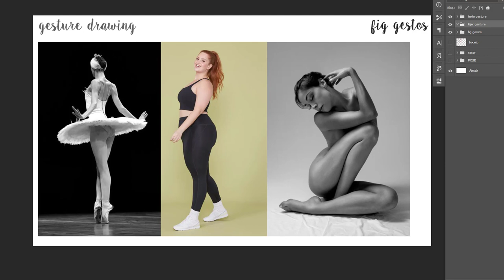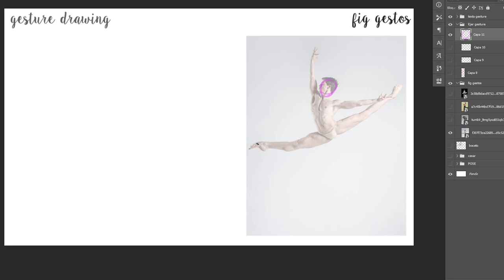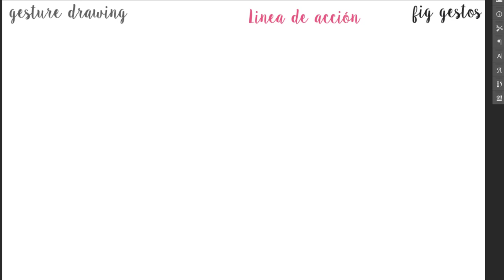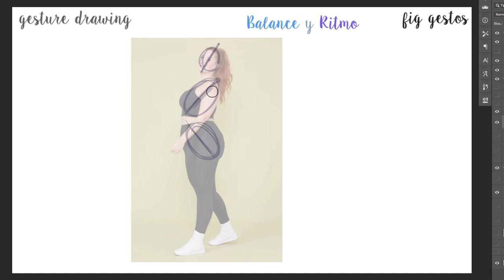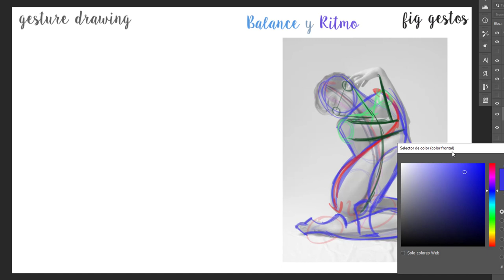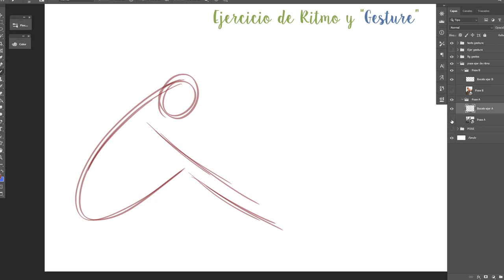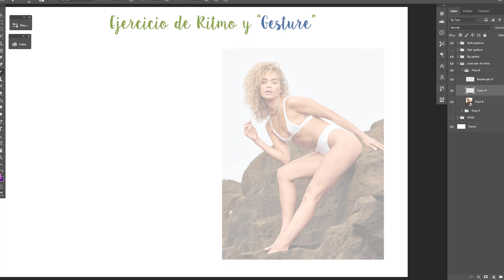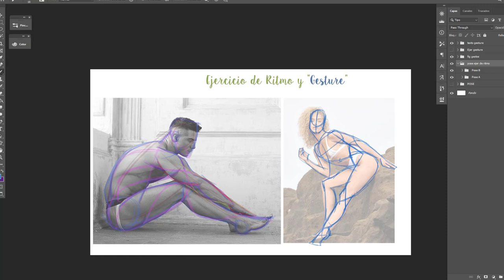Gesture drawing intro AxelEztudio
Una clase de Intro a crear Gesture ! con mi clase de dibujo en el TEc! espero ayude a mas alumnos que aun no saben crear de forma correcta gesture ..

Las fotos fueron tomadas de internet , no me pertenecen ..pero pueden buscar con imagenes sus fotógrafos y modelos ya que merecen todo el crédito por servir como referencia! n___n !